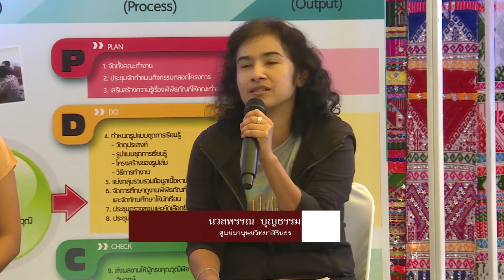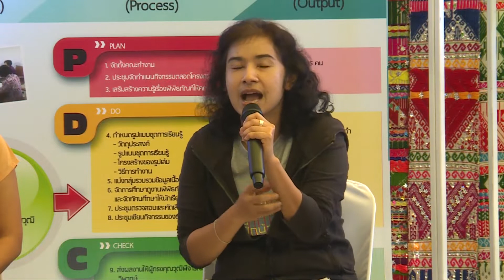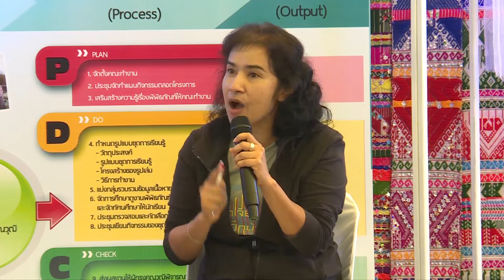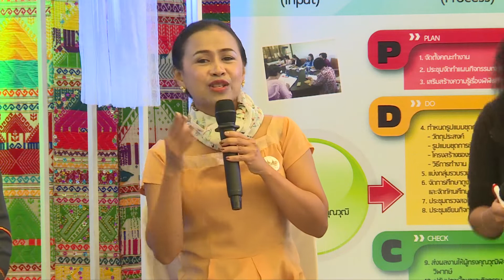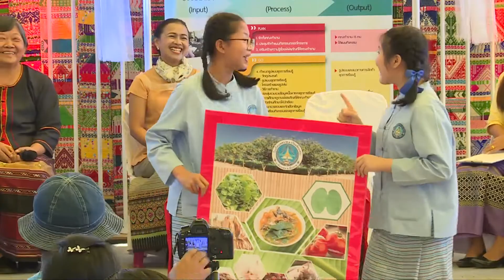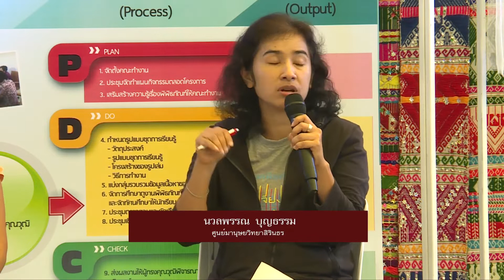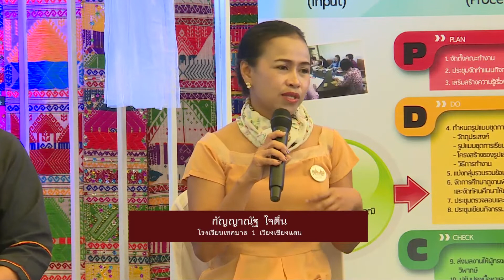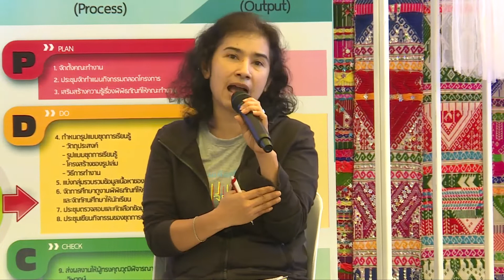ชุดการเรียนรู้สู่เมืองพิพิธภัณฑ์เชียงแสน | ปาเจียงเเสนปิ๊กบ้าน | EP.5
มหกรรมเมืองพิพิธภัณฑ์เมืองเชียงแสน ปาเจียงเเสนปิ๊กบ้าน

การเสวนาเรื่อง “ชุดการเรียนรู้สู่เมืองพิพิธภัณฑ์เชียงแสน”
ผู้ช่วยศาสตราจารย์ ดร.ชูกลิ่น  อุนวิจิตร
คุณพัชรี  ศรีมัธยกุล
อาจารย์กัญญาณัฐ ใจตื่น
อาจารย์นันทพร แซ่หว่าง
คุณประเสริฐ  เทพอินถา
ดำเนินการเสวนาโดย  คุณนวลพรรณ บุญธรรม
เมื่อวันเสาร์ที่ 10 กุมภาพันธ์ 2562
ณ วัดเจดีย์หลวง  ตำบลเวียงเชียงแสน อำเภอเชียงแสน จังหวัดเชียงราย